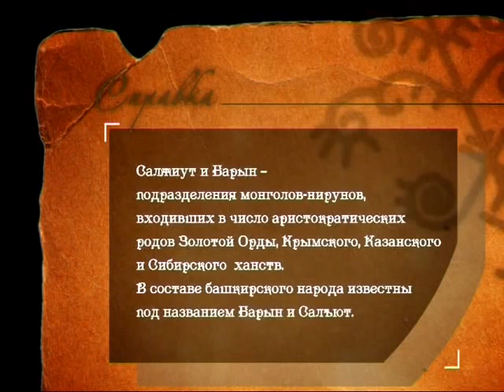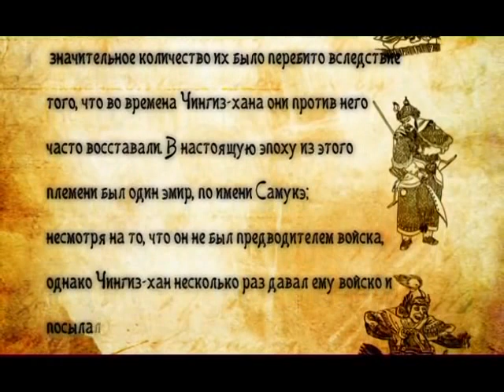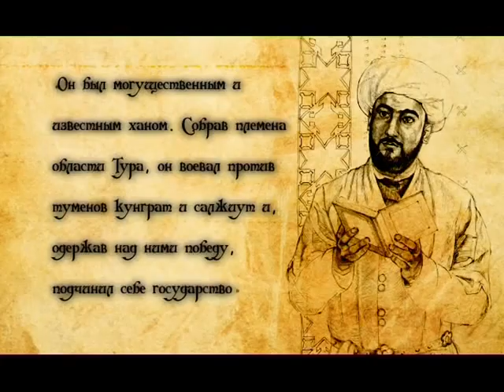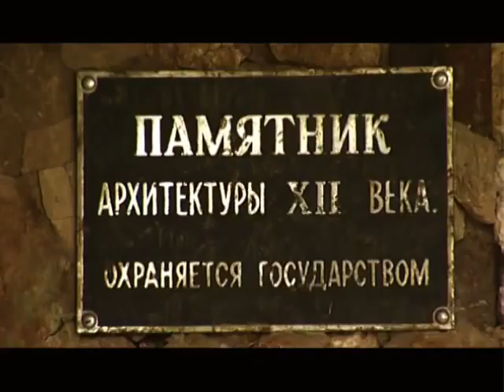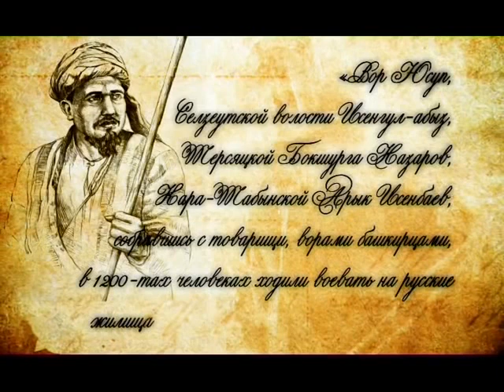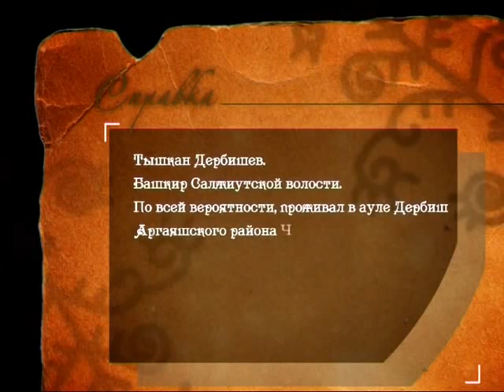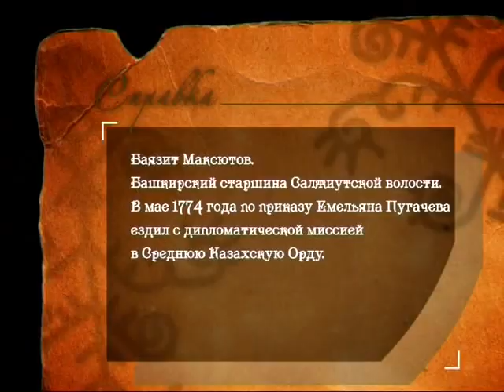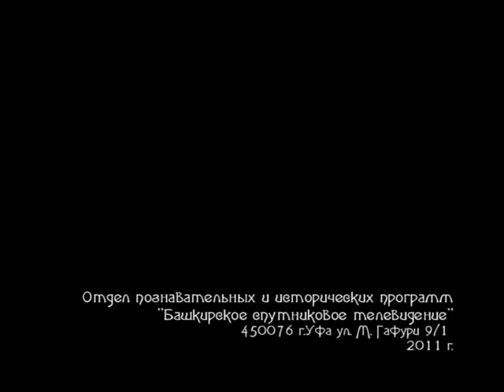Башкирский Род - Салъют ( Салжиут )